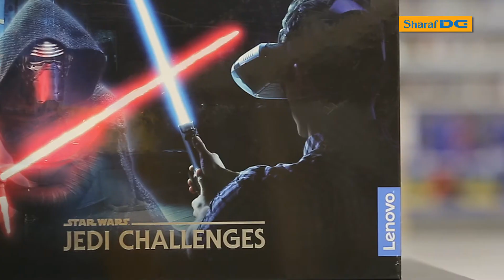Gifts for him for festive season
Wondering what to gift him this festive season? Whether he is a fitness freak or an adventure lover or gaming fan, we got you covered!